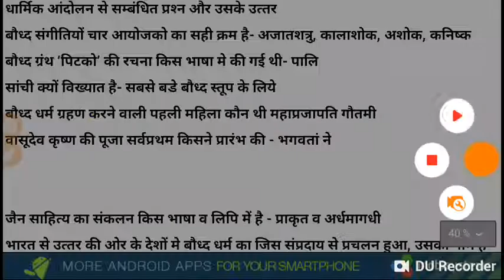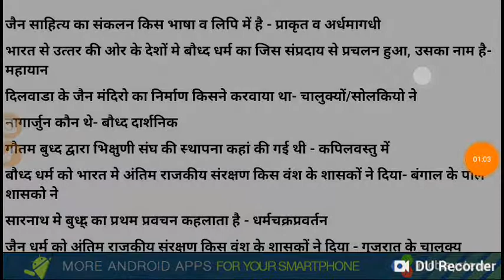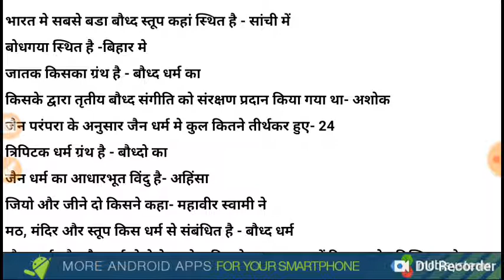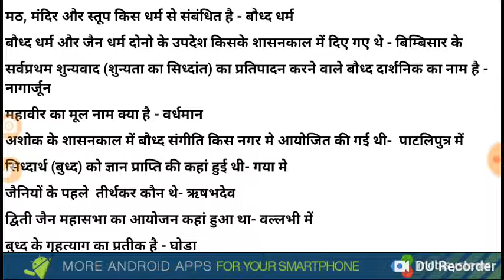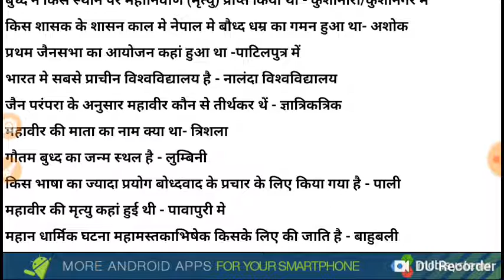प्राचीन भारत : धार्मिक आंदोलन (6ठी ई. पूर्व - 4थी ई. पूर्व)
mahajanapada kal, 16 mahajanapadas in india map, 16 mahajanapadas history in hindi, 16 mahajanapadas in hindi language, 16 mahajanapadas and their capitals in hindi, magadha in hindi, rise of magadha empire, explain the causes of success of magadha empire, rise of magadha in relation to 16 mahajanapadas, janapadas and mahajanapadas information, janapadas and mahajanapadas in hindi, history of janapadas, mahajanapadas meaning in hindi